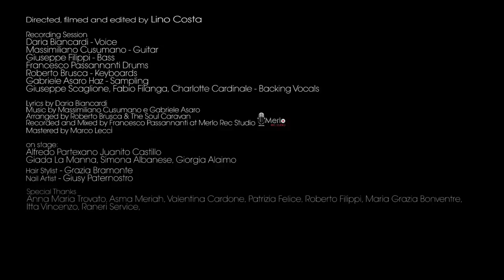Daria Biancardi - Your Queen [Official Video]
Daria Biancardi - "Your Queen"
Una ballad passionale e intensa che sintetizza il percorso artistico di Daria Biancardi, che del soul ha sempre fatto il suo marchio di fabbrica.
Secondo singolo estratto dall’abum “DARIA” (2015)
L’autrice del brano è la stessa Daria insieme a Massimiliano Cusumano, gli arrangiamenti sono di Roberto Brusca e i “The Soul Caravan” (Massimiliano Cusumano – chitarra, Giuseppe Filippi – basso, Francesco Passannanti – batteria, Gabriele Asaro – sample & midi), registrato e mixato a Partinico (PA)  al MERLO REC Studio di Francesco Passannanti, il master è di Marco Lecci.

Il disco “DARIA” contiene sei brani inediti in lingua inglese, scritti da Daria Biancardi, Massimiliano Cusumano e Gabriele Asaro, nei quali sono evidenti le influenze provenienti dalla Black Music americana e dal Soul classico.

“Your Queen”, dopo il singolo “Passion Fruit”, è in rotazione radiofonica ed è disponibile,  assieme al disco, sulle principali piattaforme digitali (iTunes, Google Play, Spotify, ecc.)

Directed, filmed and edited by Lino Costa

Recording session:
     Daria Biancardi - Voice
     Massimiliano Cusumano - Guitar
     Giuseppe Filippi - Bass
     Francesco Passannanti - Drums
     Roberto Brusca - Keyboards
     Gabriele Asaro - Sampling
     Giuseppe Scaglione, Salvo Falanga, Charlotte Cardinale - Backing Vocals

Lyrics by Daria Biancardi
Arranged by Roberto Brusca and The Soul Caravan
Recorded and Mixed by Francesco Passannanti at Merlo Rec Studio, Partinco (PA)
Mastered by Marco Lecci

On stage:
Alfredo Partexano Juanito Castillo, Giada La Manna, Simona Albanese, Giorgia Alaimo

Hair Stylist - Grazia Bramonte
Nail Artist - Giusy Paternostro

Special thanks:
Anna Maria Trovato, Asma Meriah, Valentina Cardone, Patrizia Felice, Roberto Filippi, Maria Grazia Bonventre, Itta Vincenzo, Raneri Service.

Teatro Cielo D’Alcamo